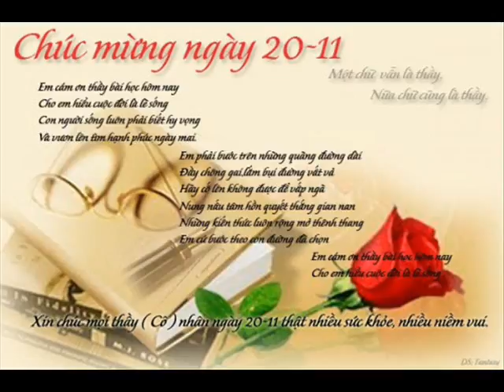Thank you very much! 79